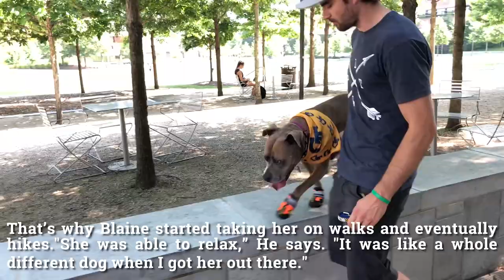Georgia Tech Grad Rehabilitates Rescue Dog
Georgia Tech Industrial Engineering graduate Blaine DeLuca saved Penni with the help of rescue group only hours before she was set to be euthanized. It's believed that Penni spent the first part of her life locked in a basement in abusive conditions. But with the help of hiking, Blaine has helped Penni become a normal dog again – teaching her to run and even hike! Her story has been seen over 50 million times, and we noticed that Penni was wearing a Georgia Tech bandanna in many of her photos. When we found out that she'd lost the bandanna on one of her adventures, we decided to replace it when Penni and her human dropped by campus.